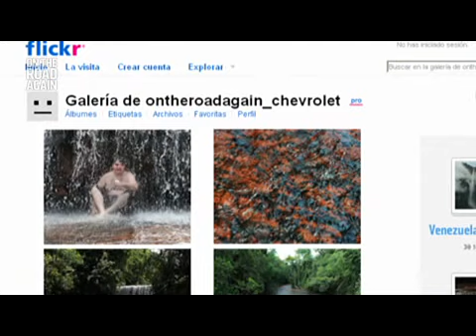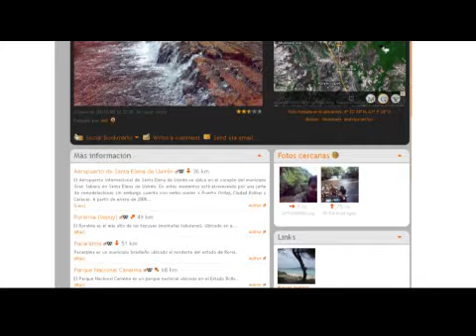Venezuela - Quebarda de Jaspe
On The Road Again: 6 bloggers, 6 autos, una aventura en America Latina.
Aqui­, el blogger Inti Acevedo recorre la Ruta de la Selva en Venezuela, y te muestra como geoposicionar una imagen fotografica de la quebrada de Jaspe.